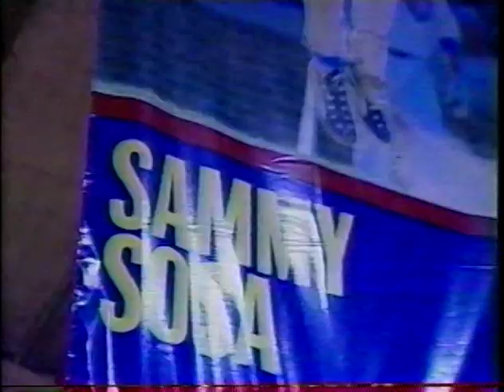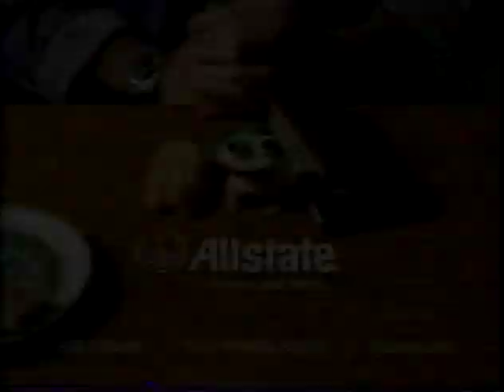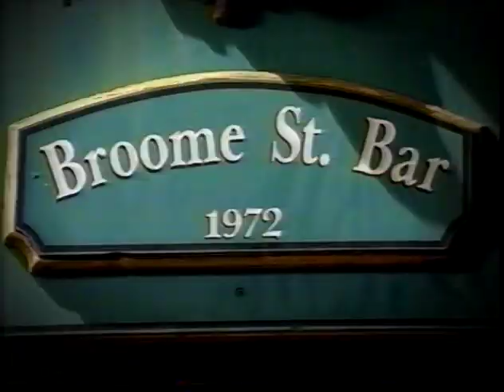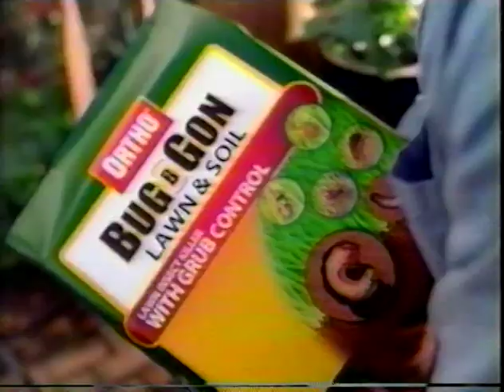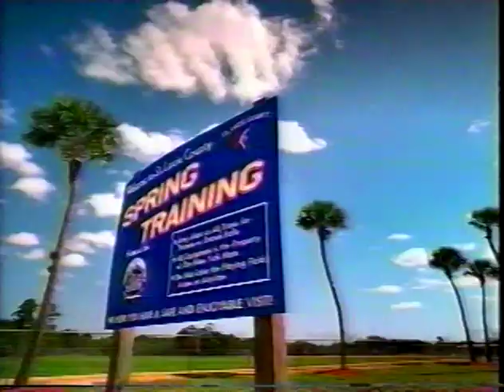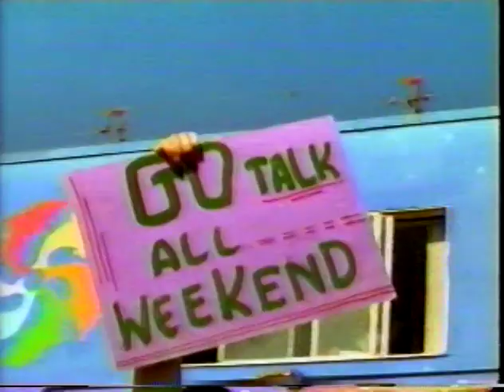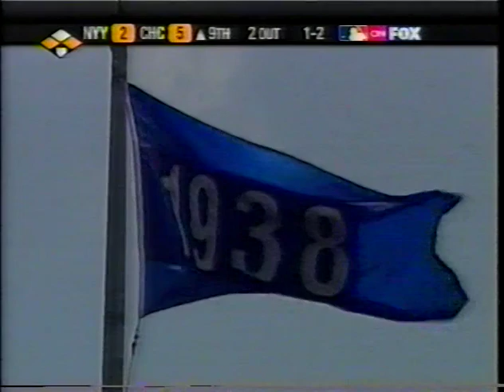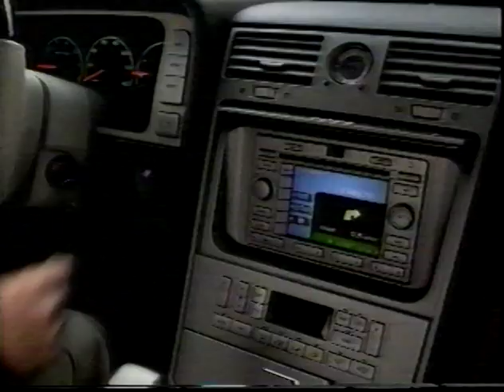60 (part 2 of 2) - Yankees at Cubs - Saturday, June 7, 2003 - 12:20pm CDT - FOX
Part 2 of 2: Top of 6th inning thru final, Postgame.

FOX Broadcast Team: Joe Buck (play-by-play), Tim McCarver (commentator), Kevin Kennedy (on-field reporter)